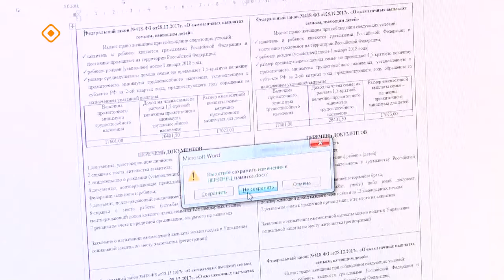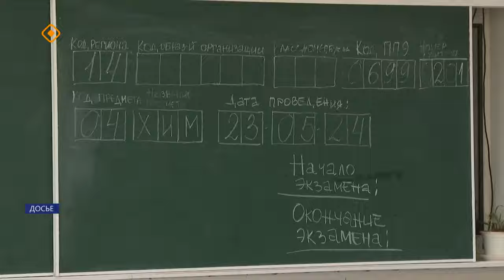«Саха сирэ» информационнай биэрии. Бэс ыйа 11 күнэ 13.30